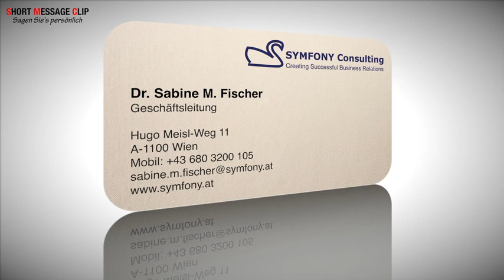SYMFONY International Recruiting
Problem: Nationaler Fachkräftemangel und Umsatzverluste

Lösungsschritt: Aktivierung des internationalen Arbeitsmarktes

Herausforderungen:
 Erste Schritte des Auswahlverfahrens im  Ausland
 Zusätzliche Kosten für Reise und Aufenthalt
 Kulturelle Unterschiede
 Sprachliche Missverständnisse
 Unrealistische Erwartungen und Vorstellungen

Lösung:
1. Audiovisuelle authentische Kurzvorstellung des Unternehmens durch das aufnehmende Team persönlich per ShortMessageClip, Verbreitung über Internet
2. Einsparung der Arbeits-, Reise- und Aufenthaltskosten da SYMFONY Erst-Auswahl und Erst-Bewerbungsgespräche im Ausland führt
3. Höherer Behaltefaktor, da SYMFONY aufnehmende Führungskräfte und MitarbeiterInnen ebenso wie ausländische MitarbeiterInenn 6 bis 12 Monate regelmäßig hinsichtlich kultureller Fragen betreut

Nutzen:
 Abheben vom Mitbewerb durch Präsentation in den Zielländern mit Persönlichkeitsfaktor
 Realistischeres Bild für BewerberIn hinsichtlich des aufnehmenden Unternehmens, insbesondere des aufnehmenden Teams
 Nachhaltigeres Investment durch langfristige Betreuungsperspektive -- 1 persönliche Ansprechperson für alle während aller Prozess-Stufen